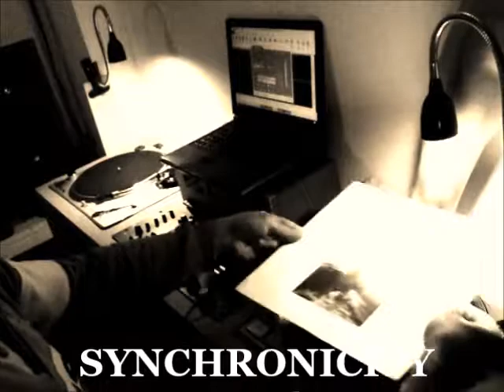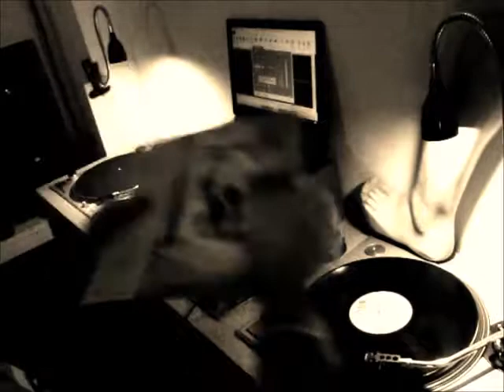Discodance02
Level 42 - Something about you
Cyndi Lauper - Change of heart
Madonna - Like a virgin
Stevie wonder - I just call to say i love you